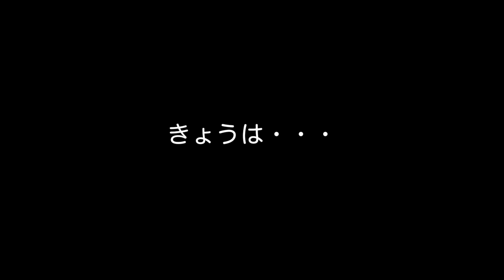ラブラドールレトリーバーの子犬のぐーちゃんの練習動画です。生後219日目。今日はNDAのディスクでキャッチ練習だ！受け渡しがみるみる上達中のぐーちゃんです♪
フィールド系ラブラドールレトリーバーの子犬の、ディスクトレーニング動画です。